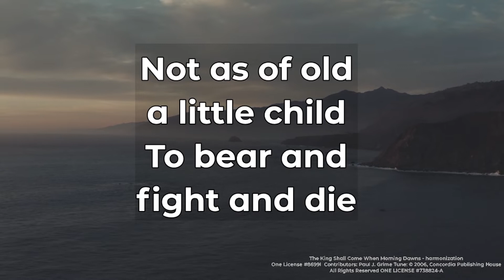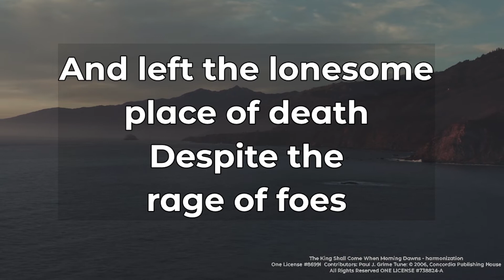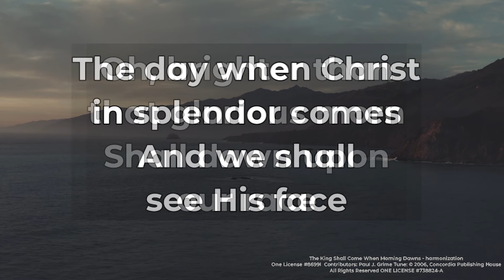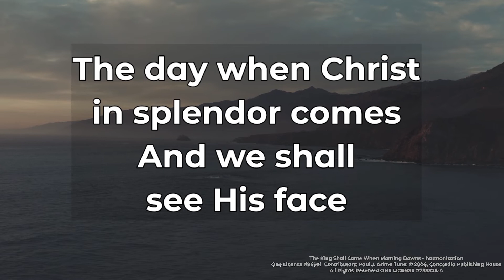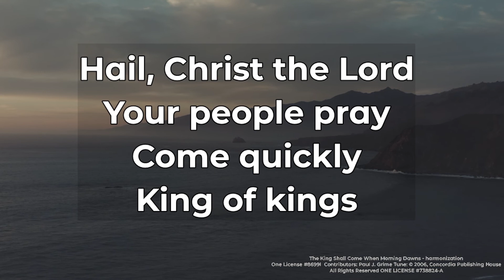The King Shall Come When Morning Dawns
A hymn which looks forward to the time when our  Lord Jesus will come.
Sung at Beautiful Savior Lutheran Church in SeaTac, Washington.

The King Shall Come When Morning Dawns - harmonization